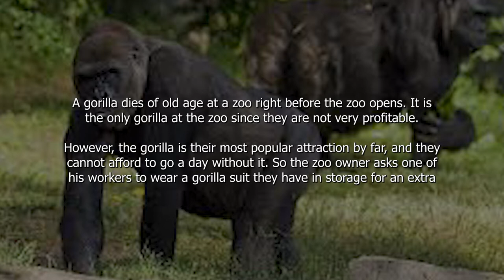funny joke_ A gorilla dies of old age at a zoo right before the zoo opens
A gorilla dies of old age at a zoo right before the zoo opens. It is the only gorilla at the zoo since they are not very profitable.

However, the gorilla is their most popular attraction by far, and they cannot afford to go a day without it. So the zoo owner asks one of his workers to wear a gorilla suit they have in storage for an extra $100 a day if he will go in the gorilla cage and pretend to be the gorilla until the zoo can afford a new one.

Quickly, the new "gorilla" becomes the most popular craze at the zoo. People from all over are coming to see the "Human-like" gorilla.

About a month in, the craze has started to wear off. So, to get peoples' attention back, he decides to climb over his enclosure and hang from the net ceiling above the lions den next to him. A large crowd of people gather watching the spectacle in awe and terror. Suddenly the man loses his grip and falls to the floor of the lion's den. The man starts screaming "HELP!! HELP!!!" Suddenly a lion pounces him from behind and whispers in his ear, "Shut the fuck up right now or you're going to get us both fired."